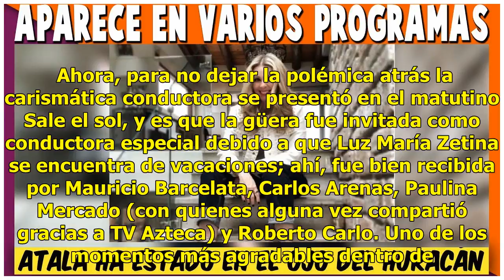De titular a suplente, Atala Sarmiento aparece en varios programas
El cuento de Atala Sarmiento parece no tener fin, pues apenas hace unos días te contamos que no formará parte del talento de Televisa debido a que pide un sueldo superior a lo que le pueden ofrecer.  En esa ocasión, Ata, como la llaman sus amigos, aseguró que nunca fue pretenciosa o abusiva, pero qu...